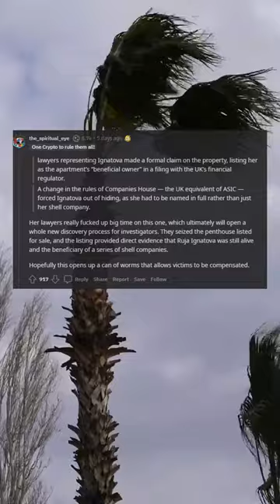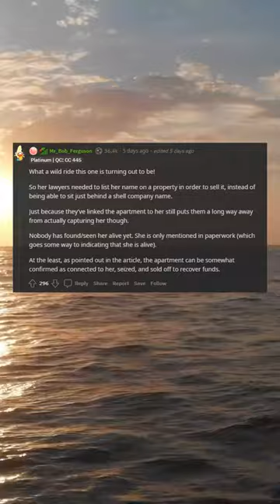Missing ‘crypto queen’ Ruja Ignatova found alive after vanishing 5 years ago